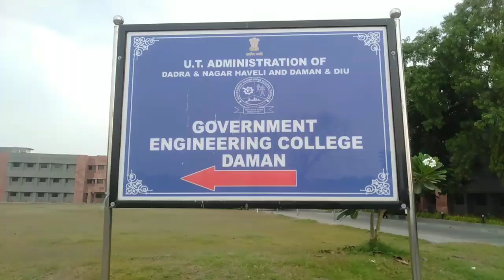Government college daman vlog @yuvrajmistry2012 ,@aarav